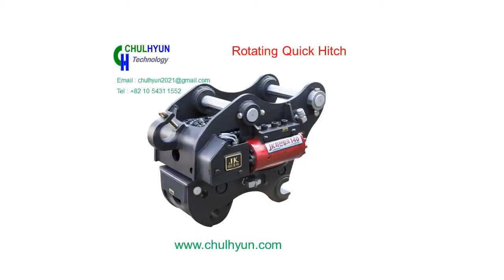Rotating Quick Hitch-WhatsApp:+82 10 5431 1552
Chulhyun Technology is a total sustainable product supplier in South Korea.

Forestry Equipment : Grapple Saw, Grapple Shear, Stump Shear (Stump Cutter), Excavator Forestry Mulcher, Wood Splitter.
Vibrating products : Side Grip Pile Driver, Auto Tilting Pile Hammer, Vibor Pile Hammer, Vibro Ripper
Tilting products : Tilt Rotator, Titing Quick Hitch, Rotating Quick Hitch
Demolition & Recycling Equipment : Concrete Crusher, Combination Crusher, Multiprocessor, Fixed Pulverizer, Rotating Pulverizer, Scrap Shear, Rail Shear (Rail Cutter), Waste Cutter, Electro Magnet, Hydraulic Magnet
Grapple & Grab : Demolition Grab (Sorting Grab), Grapple Bucket, Stone Grapple (Stone Grab), Orange Peel Grapple (Orange Grab), Wood Grapples (Wood Grab), Clam Shell Bucket, Crane Grab.
Others : Core Drills (Rock Drill), Excavator Concrete Cutting Saw, Rock Splitter, Excavator Sweeper, Excavator Brush, Plate Compactor